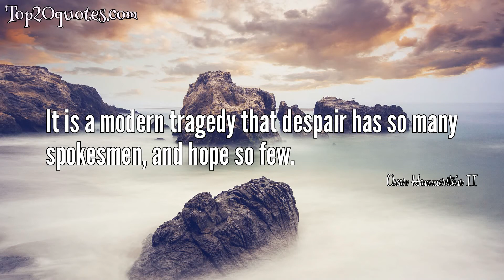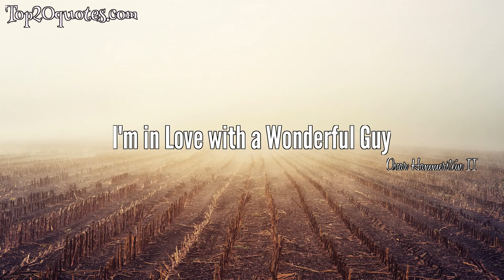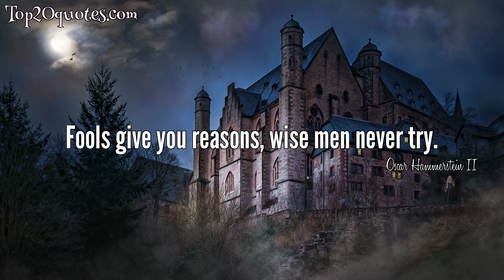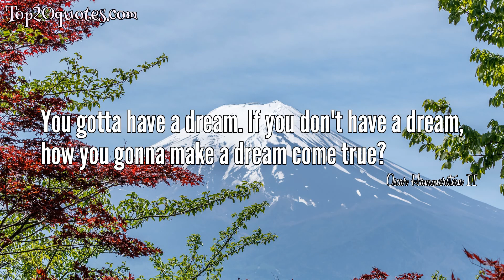🗡 Top 20 Quotes of Oscar Hammerstein II - Librettist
Top 20 Quotes of Oscar Hammerstein II:
 ❂ I know the world is filled with troubles and many injustices. But reality is as beautiful as it is ugly. I think it is just as important to sing about beautiful mornings as it is to talk about slums. I just couldn't write anything without hope in it.
 ❂ There is a very real relationship, both quantitatively and qualitatively, between what you contribute and what you get out of this world.
 ❂ It is a modern tragedy that despair has so many spokesmen, and hope so few.
 ❂ A bell's not a bell 'til you ring it, A song's not a song 'til you sing it, Love in your heart wasn't put there to stay, Love isn't love 'til you give it away!
 ❂ If you really believe in the brotherhood of man, and you want to come into its fold, you've got to let everyone else in, too.
 ❂ The hills are alive with the sound of music, with songs they have sung for a thousand years.
 ❂ Berlin's great secret is that he says exactly what he means; sometimes he hits a gigantic line both musically and lyrically -- almost Wagnerian in its strength.
 ❂ There is nothing like a dame.
 ❂ I'm not going to run, I'm going to stand here and watch. Every blow will cut into my heart, and tell me who and what you are.
 ❂ You've got to be taught to hate and fear.
 ❂ I'm in Love with a Wonderful Guy
 ❂ These are a few of my favorite things.
 ❂ Fools give you reasons, wise men never try.
 ❂ Hello, Young Lovers, Wherever You Are.
 ❂ Fish got to swim, birds got to fly.
 ❂ I'm as restless as a willow in a windstorm.
 ❂ Oklahoma
Where the wind comes sweepin' down the plain.
 ❂ I'm as corny as Kansas in August.
 ❂ Ev'rythin's up to date in Kansas City.
 ❂ You gotta have a dream. If you don't have a dream, how you gonna make a dream come true?
🖎 Author: Oscar Hammerstein II
♛ Career: Librettist
📅 Life: July 12, 1895 - August 23, 1960